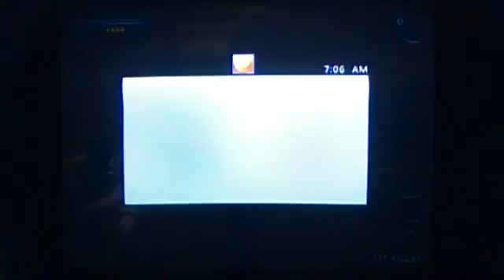Let's Play Dead Rising 2 Case: West [Part 3]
I've covered zombies, ya know?